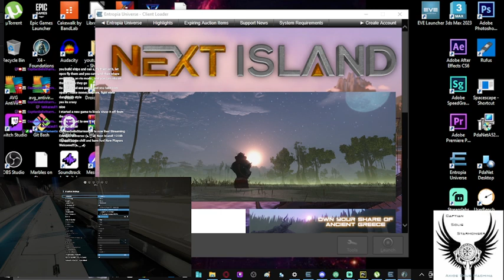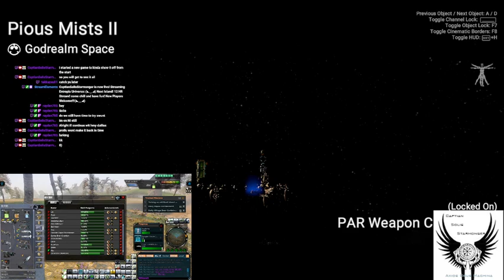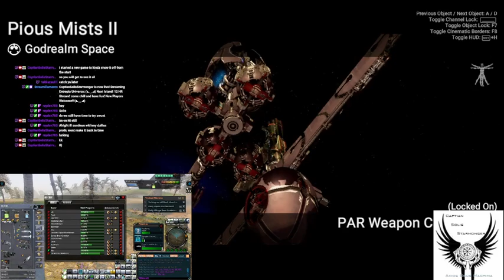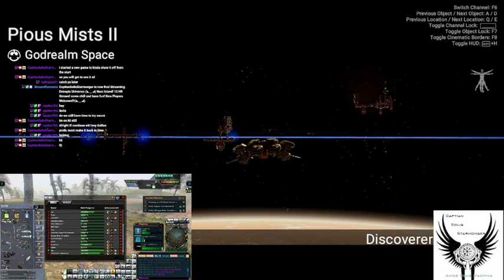(◣‿◢) Next Island! 12 HR Stream! come chill and have fun! New Players Welcome!!!(◣‿◢)